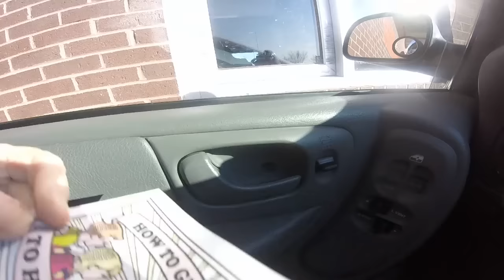1-Minute Evangelizing at McDonald's, So Fun!!! :)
THEY HAND ME MY FOOD...I HAND THEM A BIBLE TRACT, EASY-PEASY!!!  DO SOMETHING FOR THE KINGDOM OF GOD EVERYDAY!!